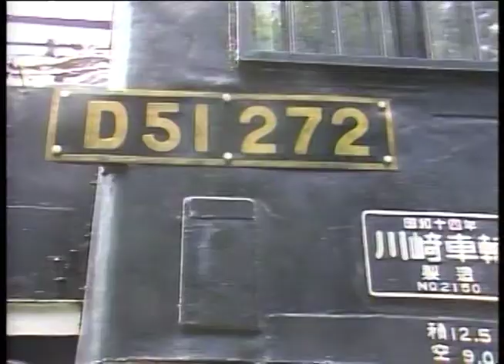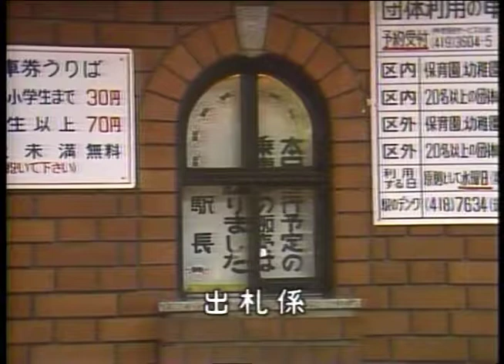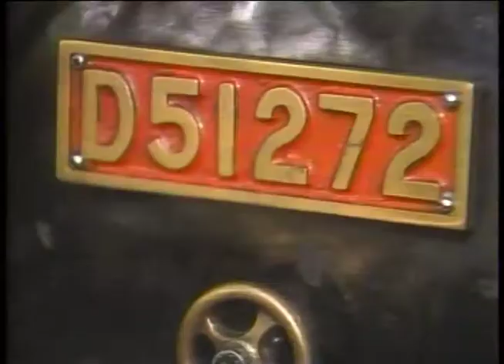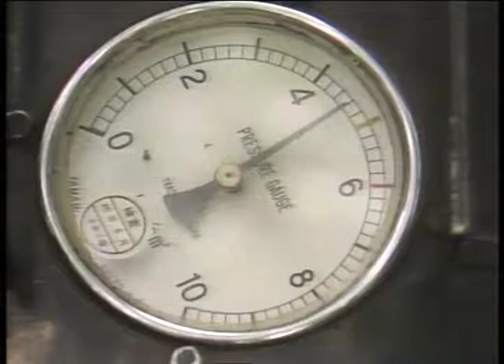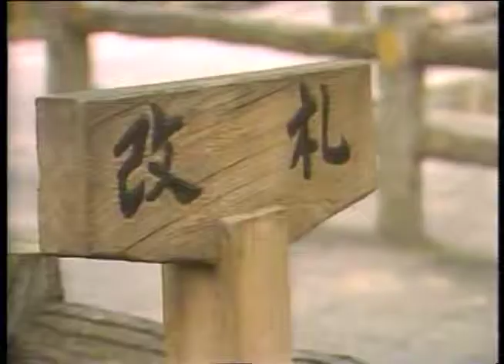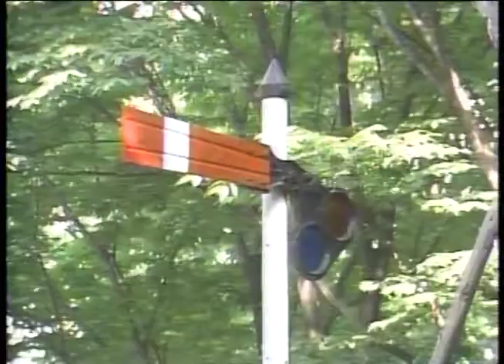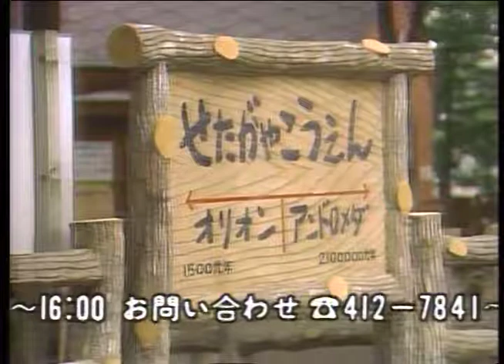「風は世田谷」～第４１回～ＳＬ公園（昭和61年7月12日放送）